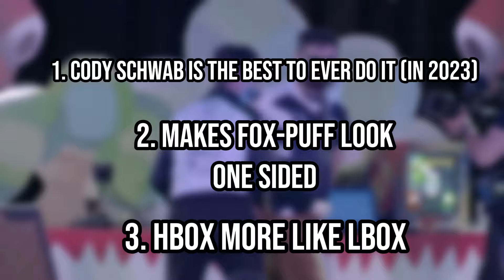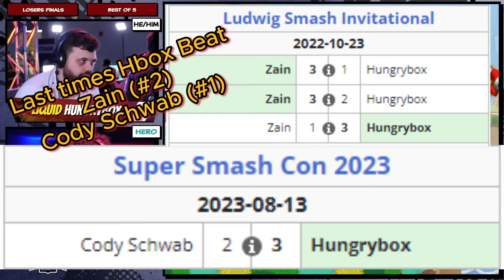World's Best Melee Player got SCHWABBED ON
RE-INSTATED THE ORIGINAL TITLE BY POPULAR DEMAND

Shoutouts to Hungrybox, Cody Schwab, and Collision for bringing together such a grand triumph of will, and a rivalry that might be shifting before our very eyes.

Music is:

Sonic adventure 2 instrumentals:
Aquatic Mine
Meteor Herd
Mad Space
Security Hall

Pokemon Diamond:
Eterna City - Night
Cynthia's Theme
Battle - Team Galactic Leader

Super Smash brothers Brawl OST - With Mila's Divine Intervention

See you soon, got a couple more videos cooking up, ETA sometime in the next 100 years